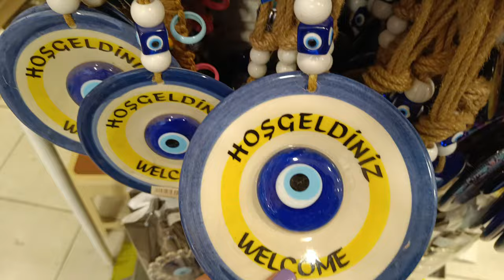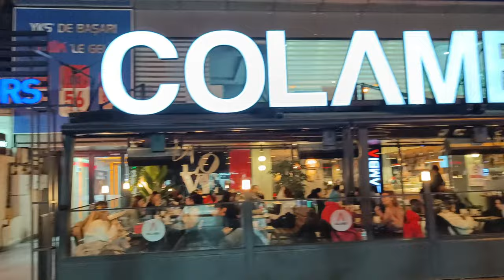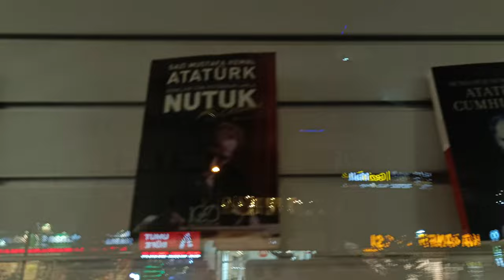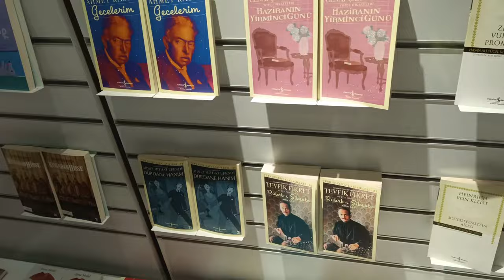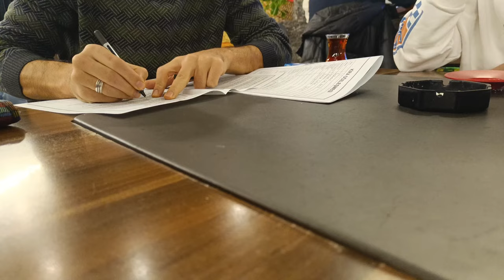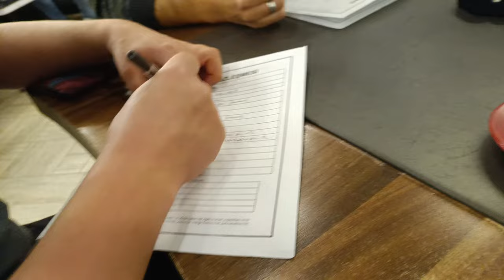😎DEJAMOS TODO CLARO ANTES DE FIRMAR!!! AL FIN ENCONTRAMOS 🏡ESTAMOS FELICES POR ESTO!🎉🧿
GRACİAS Por estar aquí y formar parte de esta comunidad... estoy muy agradecida con ustedes. 🧿🫂

Encuéntrame en Tıktok e Instagram como :👇🏽
Latina en Ankara 🫂🇹🇷😍🤗

Get Yer Glow Dan Lebowitz

Get Yer Glow